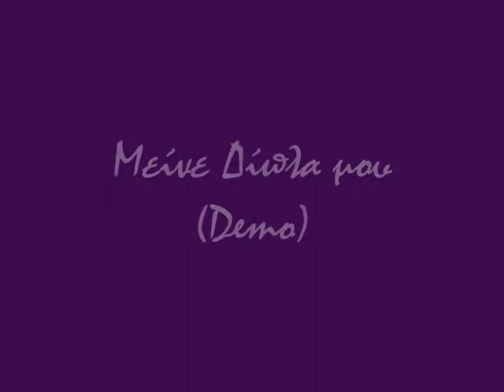motherfactors - meine dipla mou(demo)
tribute stn parea mas. ena tragoudi pou grapsame me tn dimitri gia mia fili mas k mas vgike alliwss...o ixos einai ligo xalia alla m'ena laptop ts kakias wras ti na kaneis???elpizw na sas aresei!!